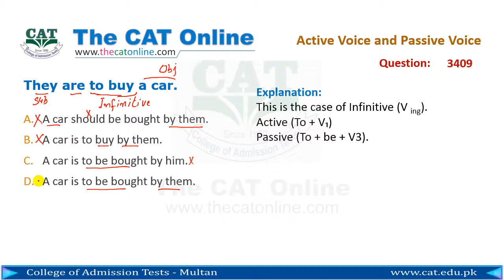Active Passive Voice 3409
They are to buy a car.
In this video we will solve the active voice and passive voice question number 3409 in Urdu.
Hello students welcome back to our Chanel. We are back with another video.
In this video you will find he solution and explanation of active and passive voice question.
This video is fully explained and anyone can easily understand it.
So watch this video till end it may help you.
If you like the video, then please like it and share it. Your one like increases our confidence.